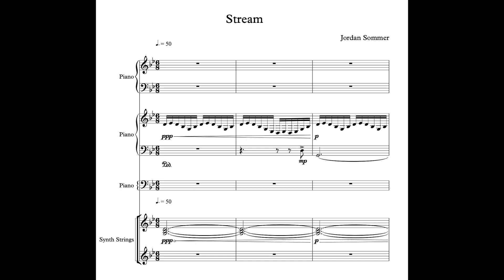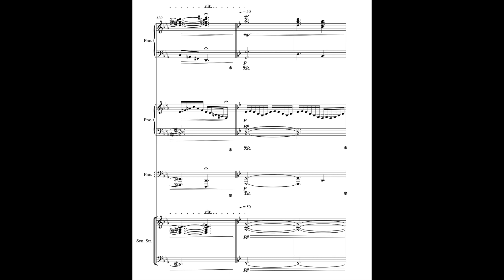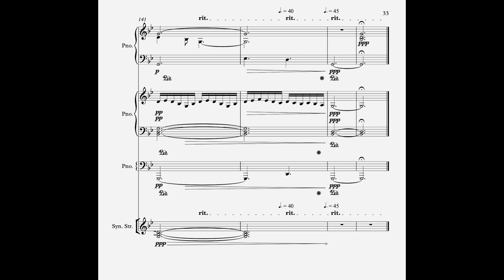"Dreamscapes" - III. Stream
The third of four pieces titled "Dreamscapes," Stream begins with the steady flow of the water that eventually leads to turbulent waves and then settles back into a calm and ever-flowing stream.